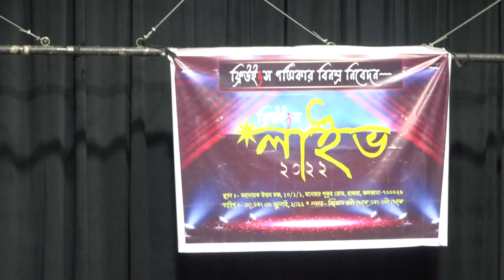FREEWINGS LIVE 2022 || MAHANAYAK UTTAM MANCHA || KOLKATA || JUDGE & DANCER || MANJURI DAS BAIRAGYA